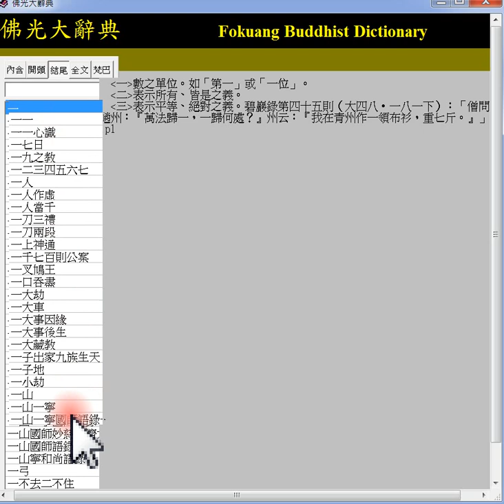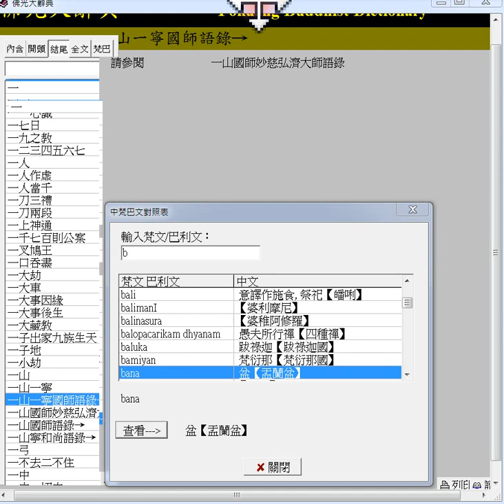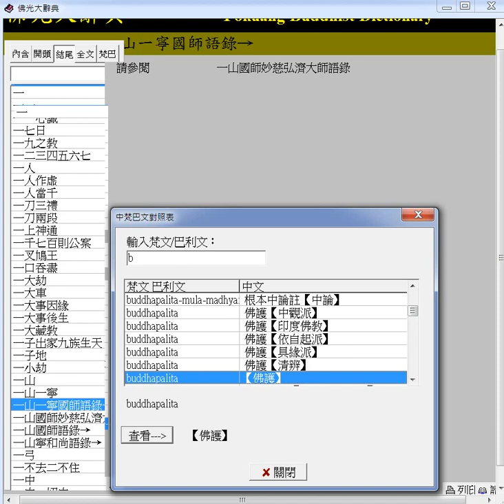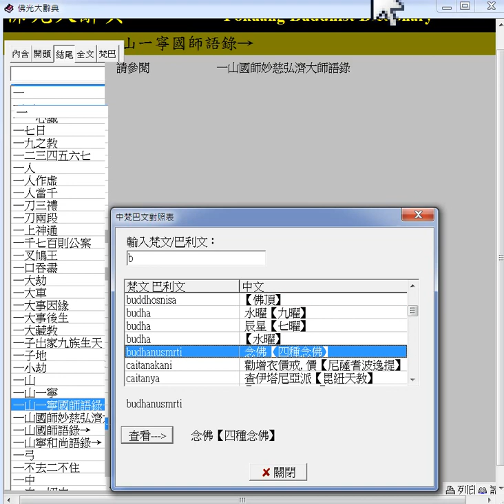b#查梵文巴利文 2024 04 23#梵文#巴利文#羅馬轉寫字#b 字首 操作#佛光大辭典 附加的聲音是#先天大道簡介 中英文版 善書圖書館 網站分享